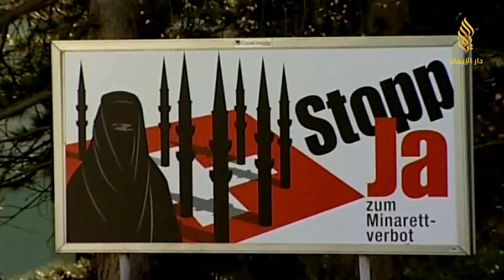تقرير | 61 بالمئة من سكان سويسرا يرفضون الاعتراف بالإسلام على أنه أحد ديانات البلاد